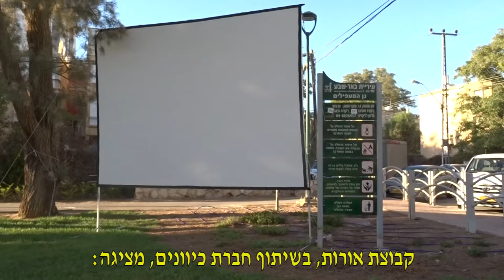קבוצת אורות מציגה: סרט בגימל והפעם סרט ילדים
עשו מנוי, חינם, וקבלו הודעות על סרטונים חדשים מישראל והעולם